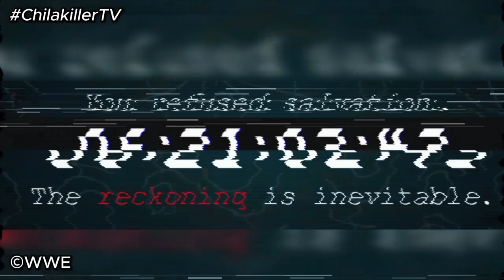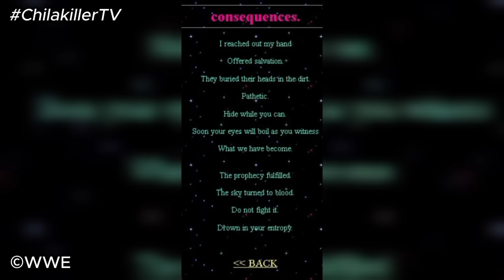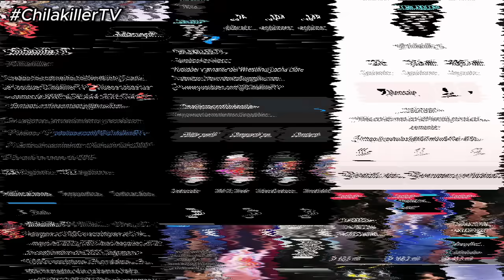WWE RAW 10 Junio 2024 | RESUMEN Y RESULTADOS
Bienvenidos al resumen y resultados de WWE Monday Night RAW del 10 de Junio de 2024, el episodio 1620 y numero 24 de 2024, fue celebrado desde el Huntington Center en Toledo, Ohio.
Conto con la presencia de Damian Priest, Drew McIntyre, Ricochet, Ilja Dragunov, Chad Gable, Otis, Sami Zayn, Bron Breakker, Dominik Mysterio, Finn Balor, Dragon Lee, Rey Mysterio, Braun Strowman, R-Truth, The Miz y mucho más!

Capitulos:
0:00 Intro
0:30 Información del show
0:37 Llegada de las superestrellas
0:46 Drew McIntyre habla de Clash At Th Castle
1:02 Damian Priest interrumpe a Drew McIntyre
1:50 Liv Morgan le da la llave de su cuarto a Dominik Mysterio
2:12 IYO SKY vs. Lyra Valkyria
3:07 Dominik Mysterio habla con Judgment Day sobre Liv
3:31 Sami Zayn habla con el Miz y Alpha Academy
4:15 Desparece la llave del cuarto de Liv Morgan
4:31 Ludwig Kaiser quiere ganar Money In The Bank
4:45 Información de NXT Battleground
4:55 Braun Strowman, Rey Mysterio y Dragon Lee vs. Judgment Day (Dominik Mysterio, JD McDonagh y Carlito)
5:50 Liv Morgan cae encima de Dominik
6:15 Ricochet habla con Ilja Dragunov
6:34 IYO SKY dice que Damage Ctrl debe cambiar
6:42 Sami Zayn habla sobre su combate contra Chad Gable
7:02 Chad Gable le advierte a Sami Zayn
7:41 Otis vs. Sami Zayn
7:54 Otis ataca a Sami Zayn
8:16 Scarlett engaña a R-Truth para pactar un combate contra AOP
8:41 Cody Rhodes aparecerá en NXT
8:46 Zoey Stark y Shayna Baszler vs. Alba Fyre y Isla Dawn
9:35 Bron Breakker vs. Ilja Dragunov
10:32 Ricochet ayuda a Ilja Dragunov
10:39 Finn Balor toma la llave del cuarto de Liv Morgan
11:02 Sheamus motiva a Drew McIntyre
11:24 WWE World Tag Team Titles: Awesome Truth vs. AOP
12:04 Bron Breakker ataca a Ricochet
12:30 Samantha Irvin se va con Ricochet
12:42 Cartelera de WWE Clash At The Castle
13:15 Main Event: Drew McIntyre vs. Finn Balor
14:15 Nueva información de Uncle Howdy
15:25 Ricochet se va de WWE
15:58 Despedida